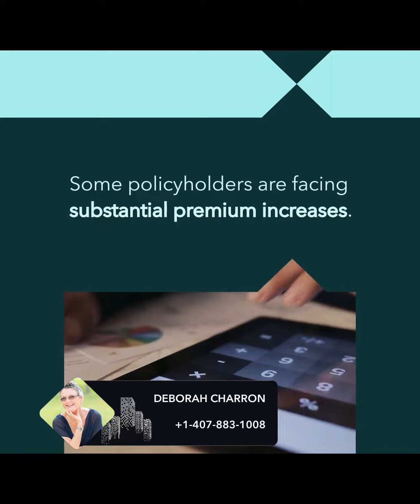Thousands of Florida Home Insurance Policies Not Renewed